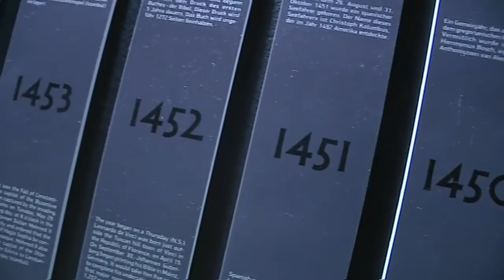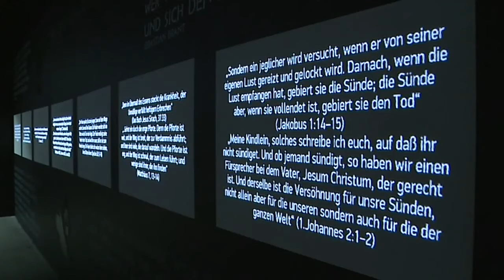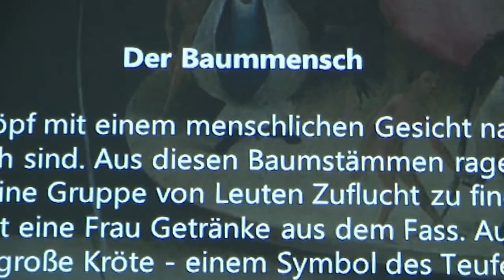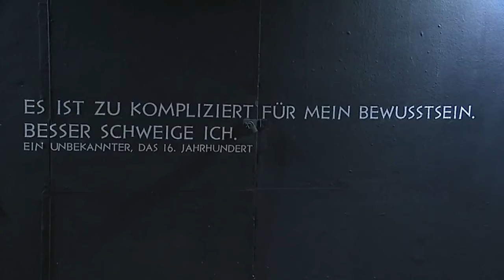Hieronymus Bosch lebt - Multimedia Schau zum 500. Todestag des Künstlers (SEHENSWERT!, Teil 1)